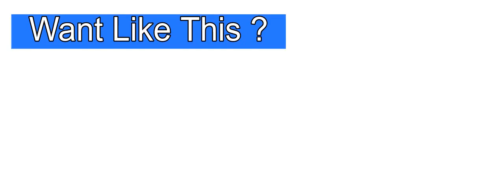Water level Controller PCB kit